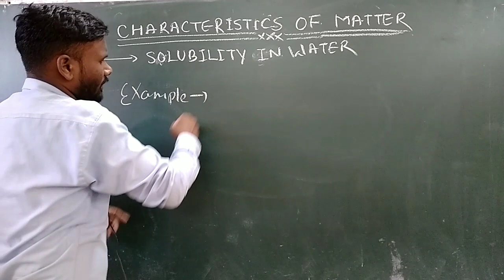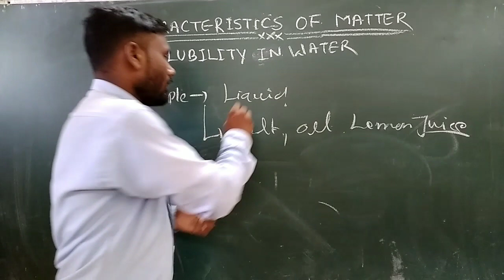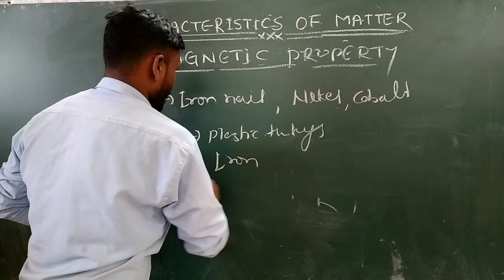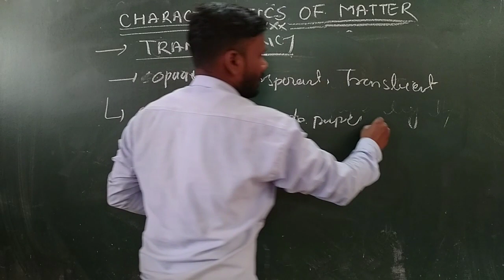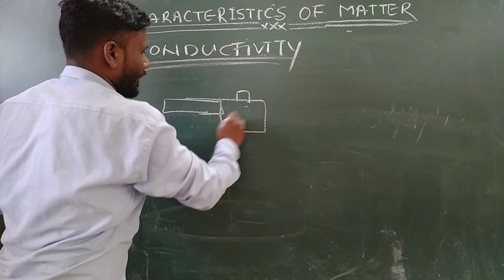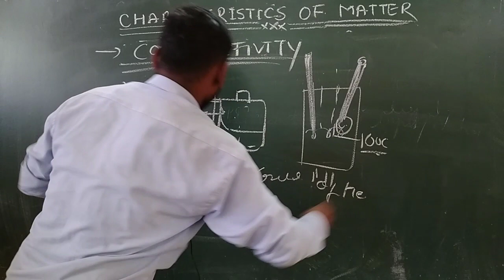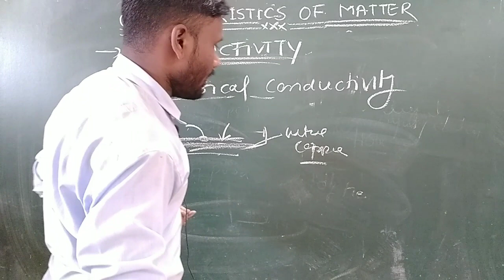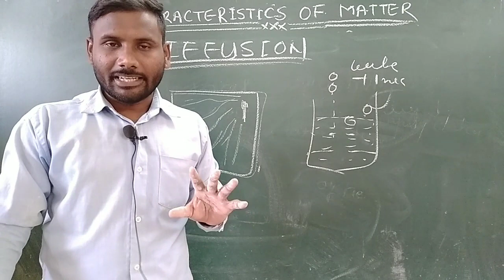Nature of matter part -2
characteristics of matter
solubility in water